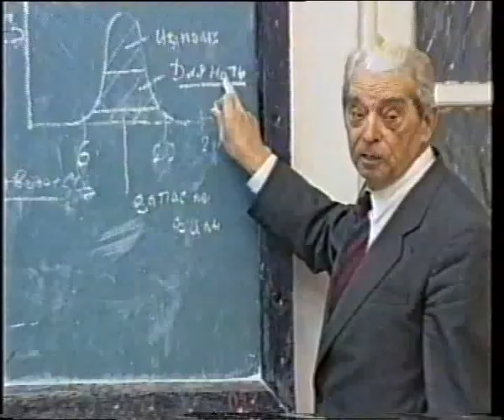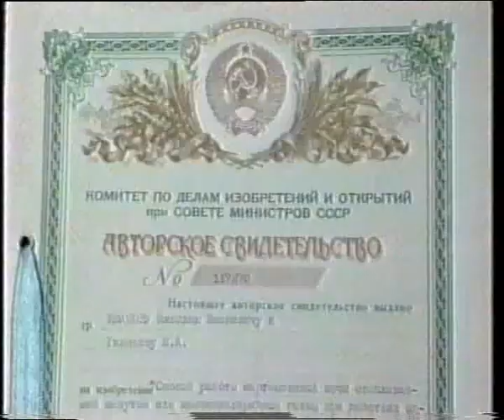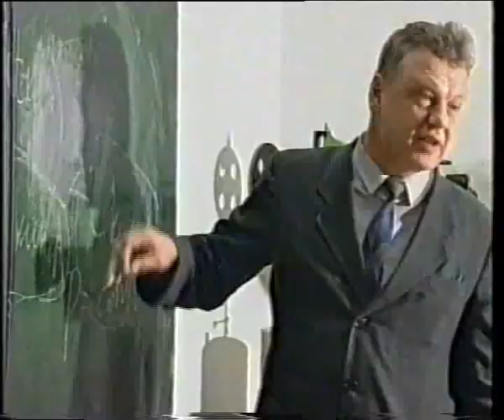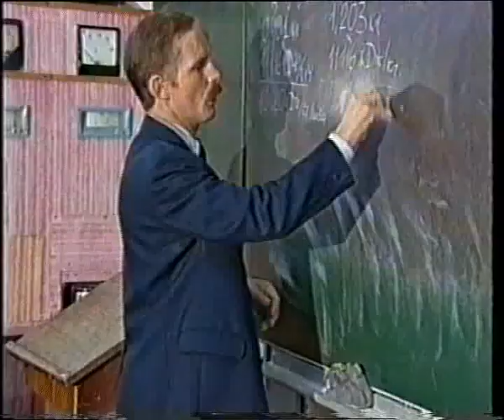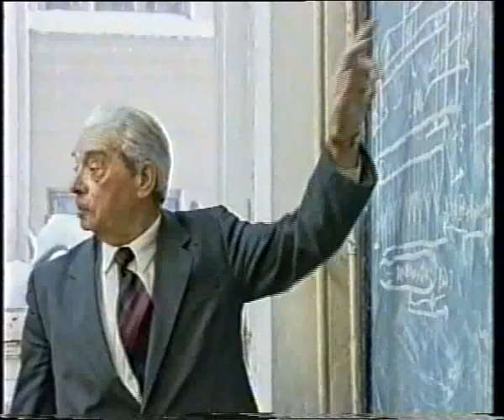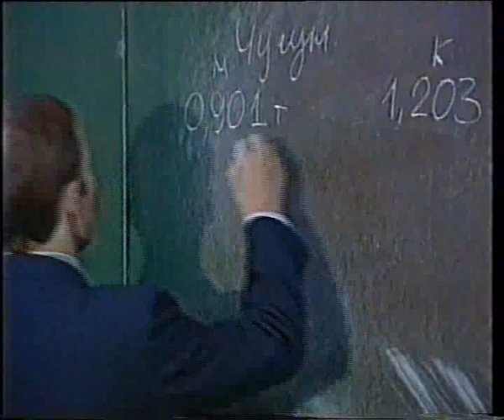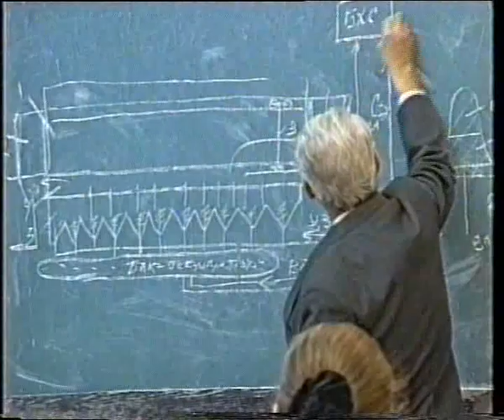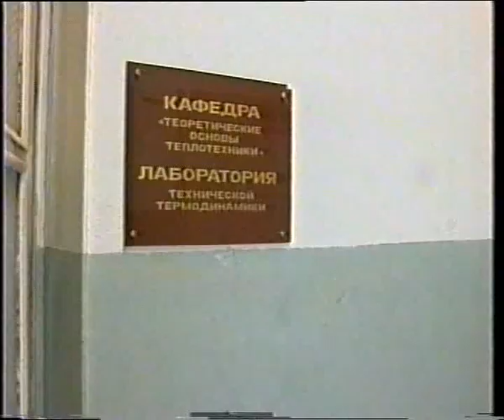Kafedra TandIC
Алексей Челейкин - 60 лет кафедре ТиИС с глубочайшей преданностью ректору МГМИ профессору кандидату технических наук Николаю Ивановичу Иванову и профессору кандидату технических наук Вачаеву (моя третья часть работы журналистом), Alexey Cheleykin - 60 years for TandIC with great pleasure for rector of MGTI docror and professor Nikolai Ivanovich Ivanov and doctor professor Vachaev (my hird work like a jornalist) .